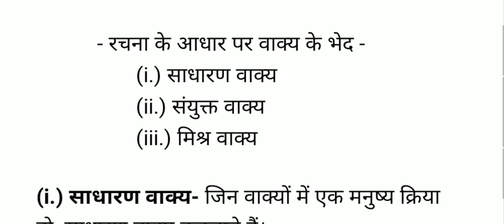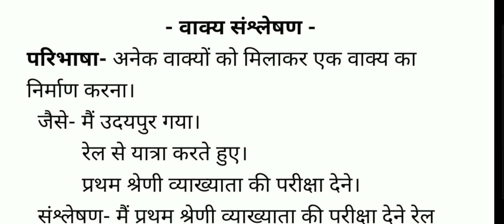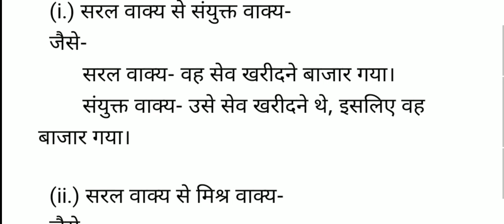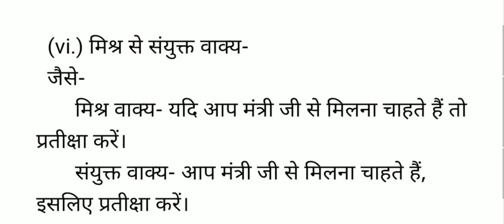General Hindi- वाक्य शुद्धि | Reet Level 1 & 2 | High Court 4th Grade Exam part-1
In this video we have very important chapter of General Hindi- वाक्य शुद्धि for exams like REET level 1, REET level 2 & Rajasthan high court 4th grade exam 2020.
***History-
***General Hindi(सामान्य हिन्दी)-
- General Hindi- संज्ञा एवं संज्ञा के भेद | Reet Level 1 & 2 | High Court 4th Grade Exam-
- General Hindi- सर्वनाम एवं सर्वनाम के भेद | Reet Level 1 & 2 | High Court 4th Grade Exam-
- General Hindi- काल एवं काल के भेद | Reet Level 1 & 2 | High Court 4th Grade Exam-